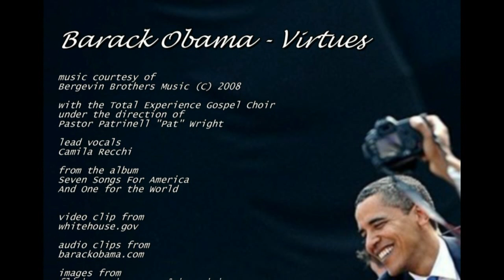Barack Obama - Virtues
Compilation of video, audio and still images set to the song, "Virtues," from Bergevin Brothers Music (C) 2008.  The video clip is from President Obama's most recent weekly address, most of the photos are from his current trip to Europe and the audio clips are from his 2004 DNC speech and his November 4, 2008 election night speech in Chicago.